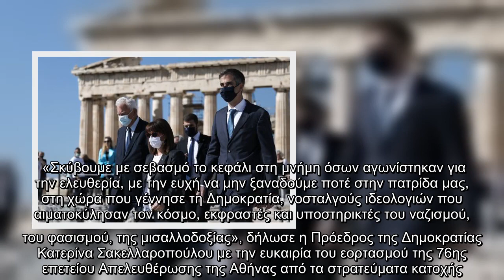Σακελλαροπούλου : Να μην ξαναδούμε ποτέ υποστηρικτές του ναζισμού